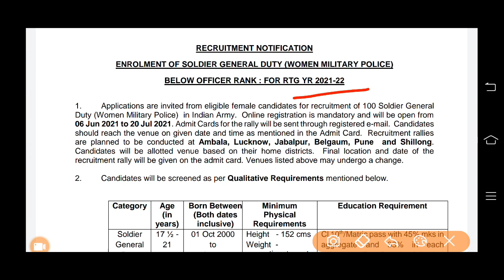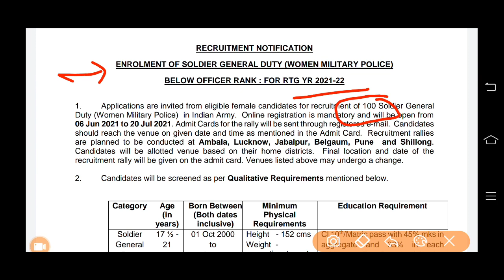फार्म मत भरना Girls Army Rally 2021 Cut-Off || Women Military Police 2021 Cut-off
Girls Army Rally 2021 देखे( website) -